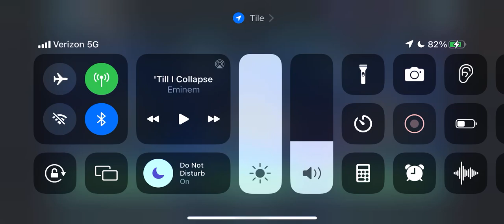Leviathan MASSACRES the Meta Fleets. 2 Battles on each Fleet Ship